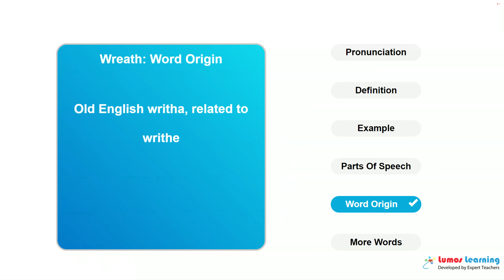WREATH - Definition, pronunciation, grammar, meaning - Practice grade 7 vocabulary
WREATH - pronunciation and meaning. This video helps you learn the word WREATH. It includes pronunciation, spelling, sample sentences, definition and parts of speech. This word is suitable for students in grade 7. There are several grade7 reading passages such as ANSWER TO A CHILD'S QUESTION, that use the word WREATH. You can learn additional grade 7 words and answer interactive quizzes by visiting